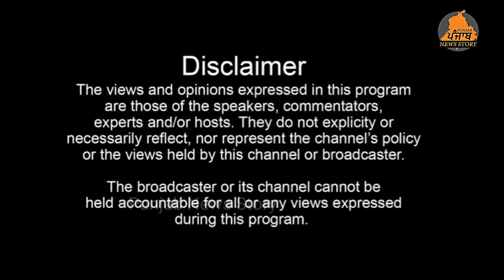Mukerian ਚ ਹੋਈ ਲੁੱ.ਟ ਦੀ ਸੀਸੀਟੀਵੀ ਵੀਡੀਓ ਆਈ ਸਾਹਮਣੇ | Mukerian News Today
Mukerian ਚ ਹੋਈ ਲੁੱ.ਟ ਦੀ ਸੀਸੀਟੀਵੀ ਵੀਡੀਓ ਆਈ ਸਾਹਮਣੇ